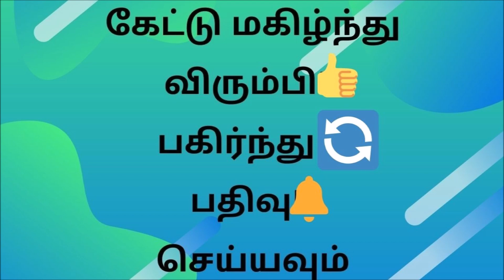Kumbakonam vakkil, Part 2, Chapter 18, episode 1 - Tamil Audio Book